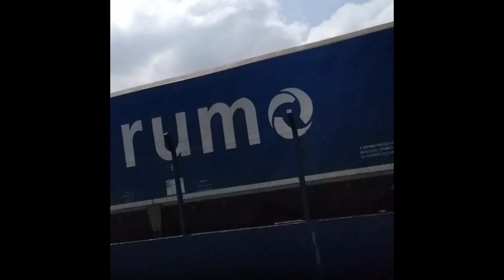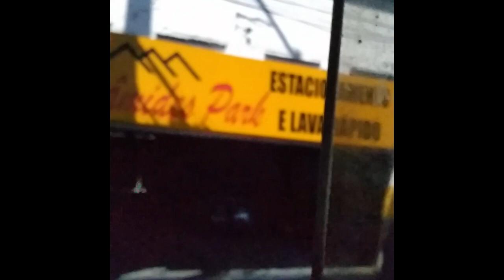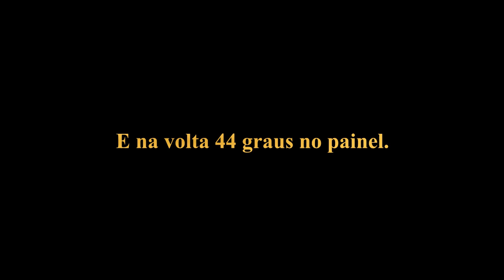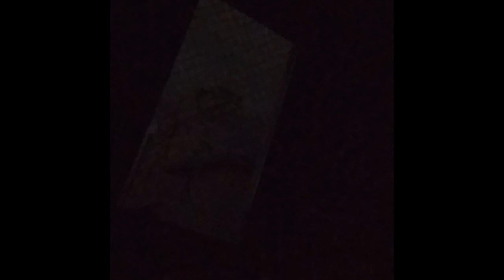Samtos e São Vicente - 15 a 22/03/2024